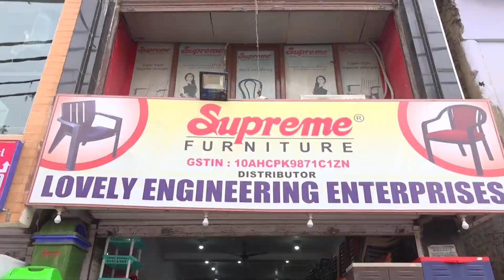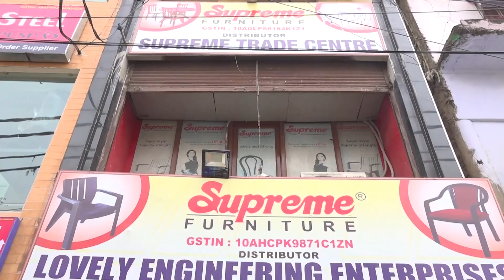बेगूसराय में नेता प्रतिपक्ष विजय सिन्हा ने संभाला मोर्चा, CM नीतीश को सुनाई खूब खरी-खोटी